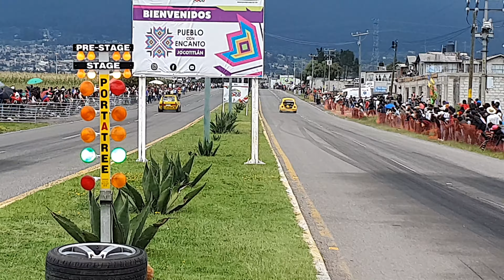VW Sedan El Ruletero Vs Volkswagen Caribe Turbo.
Escucha nuestro podcast 🎙️
Redes Autoboutique 1/4 de Milla
Redes "El Admin" Ricardo Guzmán
Redes PruebameLa... Nave
Negocios y Publicidad
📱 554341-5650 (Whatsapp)